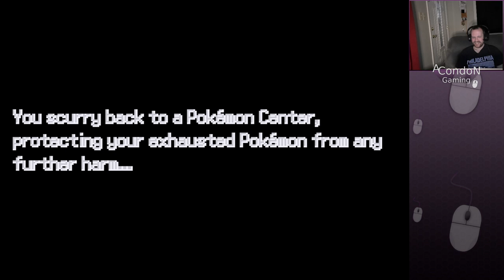I don't know what I'm doing! Pokemon Infinite Fusion First Stream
Playing Pokemon Fusion live for the first time, recorded on 04/04, watch me live on twitch.